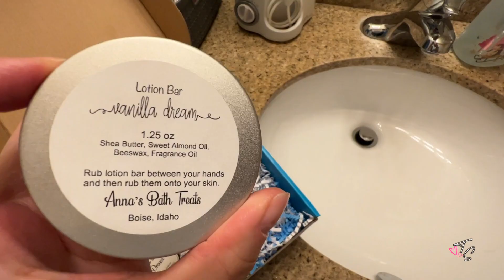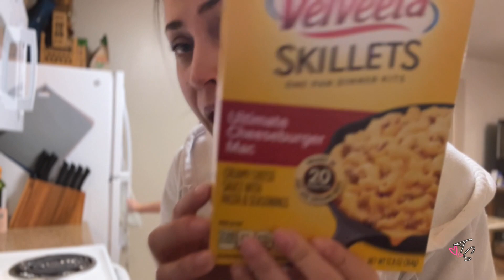Snap Transition, C-mas Cleaning & Prep | DITL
Cleaning and wrapping to get ready for Christmas!
Also a tidbit about the Winter Solstice...

[We have done YouTube for years!
Hopefully, this is the channel that brings us the most joy!]